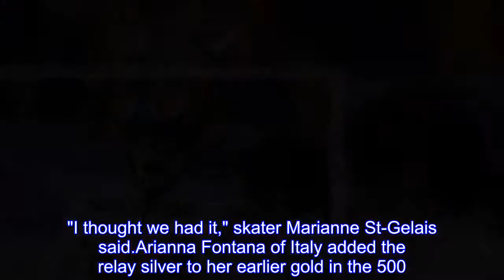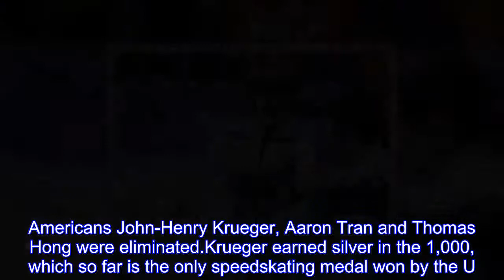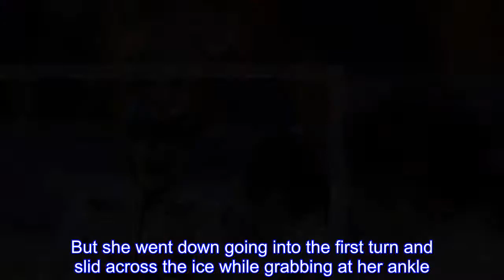South Korea wins penalty-filled 3,000 relay in short track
Kim Alang rested her helmeted head on the pads alongside the rink and cried.Then she raised her head and joy replaced tears.Alang and her South Korea team defended their Olympic short-track 3,000-meter relay title on Tuesday, overtaking China with two laps to go in the penalty-filled final.The Chinese cried, too.For the second straight Olympics, they crossed the finish line second but got disqualified for impeding.The same thing happened in 2006.As veteran observers of the chaotic sport say, "That's short track." Indeed, and the drama wasn't over yet.It took several minutes for the referees to sort out the confusion.China's DQ allowed Italy, which finished third, to move up to silver.Canada was disqualified, too, moving the Netherlands onto the podium for bronze, and the Dutch weren't even on the ice at the time.They had won the B final in a world-record time of 4 minutes, 3.471 seconds, bettering South Korea's mark of 4:04.222 set in November 2016 at Salt Lake City, Utah.It was the first time a relay medal was won by a team in the B final.The South Korean team of Shim Suk-hee, Choi Min-jeong, Kim Ye-jin and Kim Alang rallied from third spot late in the 27-lap race to win the nation's sixth gold in the relay.Four years ago in Sochi, Shim and Kim Alang along with their teammates won when they passed China on the last lap to take the lead.This time they were at home, and the mostly South Korean fans inside Gangneung Ice Arena cheered and waved flags in celebration."It is a glorious performance in the stadium.It is our home ground, so much more meaningful," Choi said."We got so cheered up by the crowd." Choi earned her second gold at the Pyeongchang Games, having earlier won the 1,500 final.The South Koreans entered the final ranked first in the world and China was ranked No.2.The Canadians, with their arms on each other's shoulders, watched the overhead video board intently after the race.Their jaws dropped and they initially celebrated before realizing they weren't the ones to benefit from China's penalty."I thought we had it," skater Marianne St-Gelais said.Arianna Fontana of Italy added the relay silver to her earlier gold in the 500.She skated with Lucia Peretti, Cecilia Maffei and Martina Valcepina.Fontana has a record seven career Olympic medals in women's short track, bettering the old mark of six by China's Wang Meng.The Dutch team of Suzanna Schulting, Yara van Kerkhof, Lara van Ruijven and Jorien ter Mors watched the chaos unfold from the sidelines, not expecting they would soon be celebrating a medal.Three of them jumped up and down on the pads surrounding the rink.Ter Mors became the first woman in Olympic history to win a medal in two different sports at a single Winter Games.She also won the 1,000 meters in long-track speedskating.There was plenty of tumult in the relay's final laps.China led most of the race until Canada took the lead with six laps to go.China snatched it right back on the next lap when the trailing Italian skater f